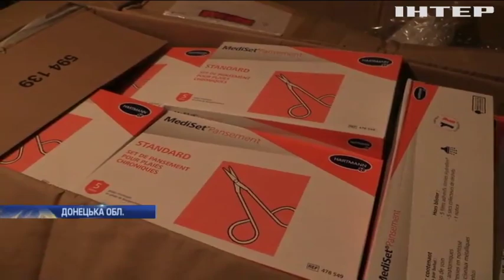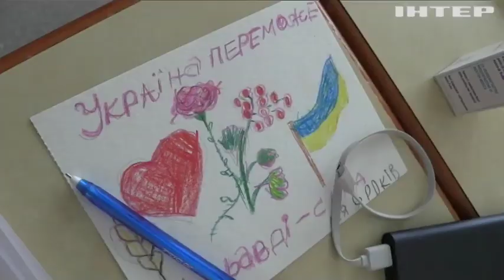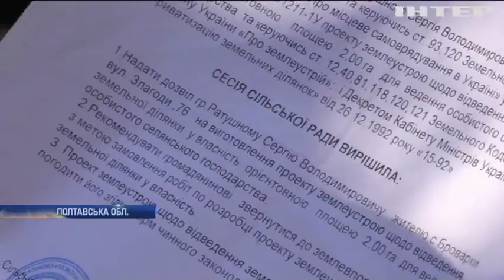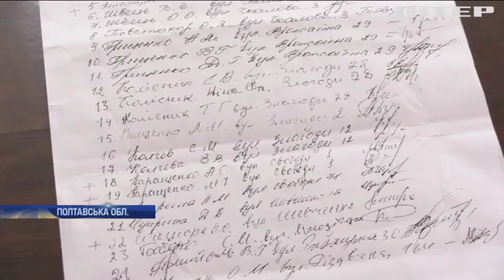Новости 7:00, выпуск за 17 октября 2019 года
Дивіться у цьому випуску: На Донбасі продовжуються обстріли із заборонених калібрів. Медики прифронтових шпиталів отримали гуманітарну допомогу. Кабмін відтермінував нові правила перетину лінії розмежування на Донбасі.